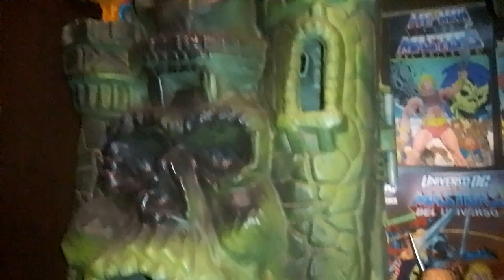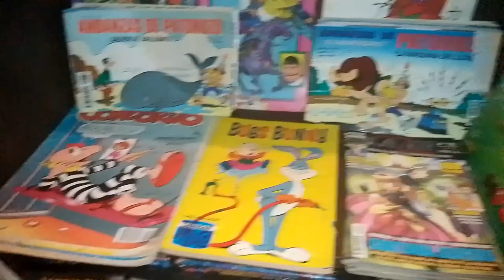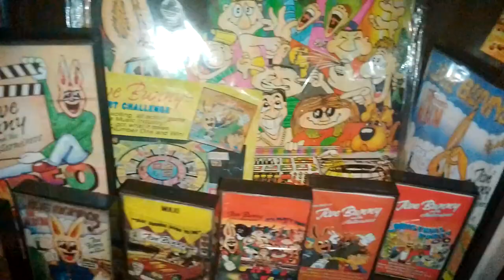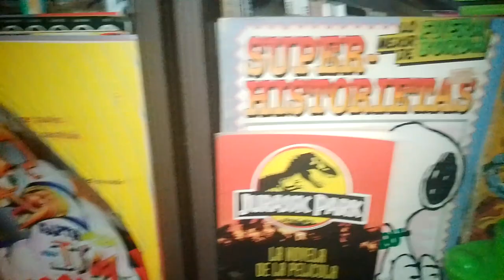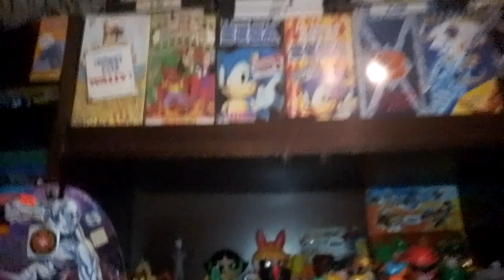MIS COLECCIONES SHOW ROM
una pasada rápida por mis colecciones, que lo disfruten